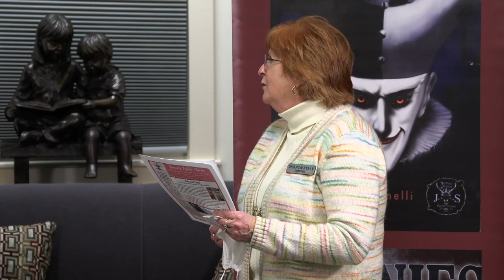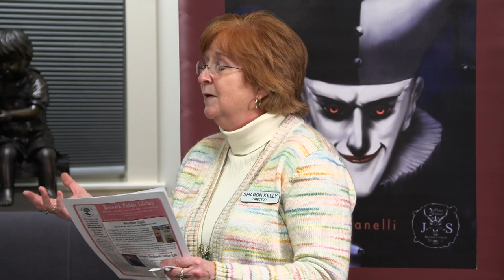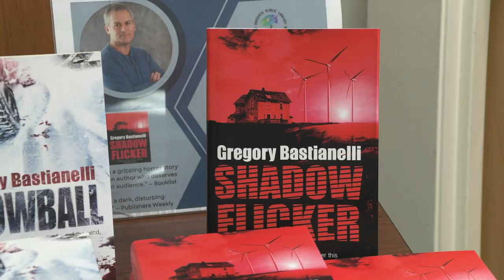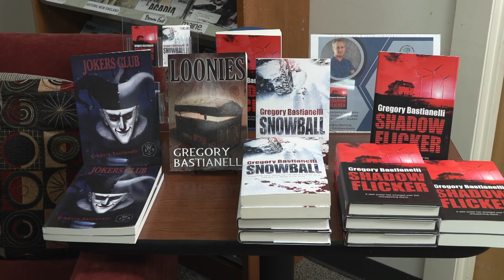Berwick Public Library - Gregory Bastianelli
Description by Ralph Morang:  Gregory Bastianelli is the author of the novels “Shadow Flicker,” “Snowball,” “Loonies,” and “Jokers Club.” His novella “The Lair of the Mole People” appeared in the pulp anthology “Men & Women of Mystery Vol. II.”

Publisher’s Weekly said of “Snowball” that, “Readers will be riveted by this genuinely scary holiday phantasmagoria,” and referred to “Shadow Flicker” as “a dark disturbing treat.”

Gregory graduated from the University of New Hampshire where he studied writing under instructors Mark Smith, Thomas Williams, and Theodore Weesner. He worked for nearly two decades at a small daily newspaper where the highlights of his career were interviewing shock rocker Alice Cooper and B-movie icon Bruce Campbell. He lives in Dover, NH, in a Colonial home built in the 1700s